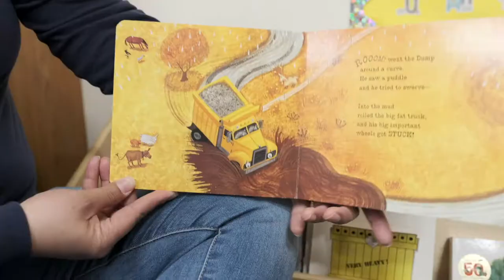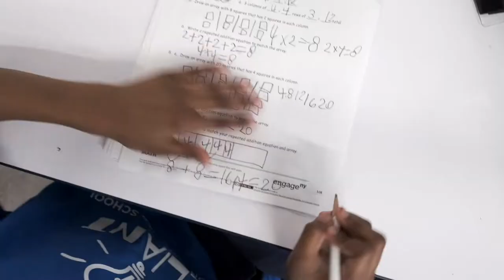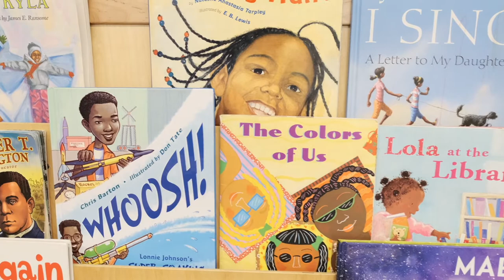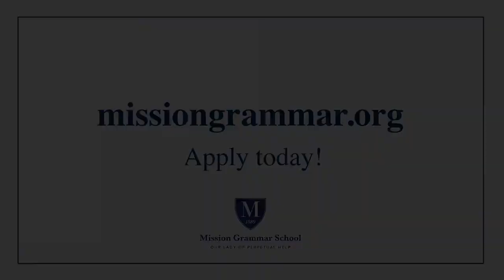Mission Grammar School Tour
Our Lady of Perpetual Help, Mission Grammar School is an urban, college prep Catholic School dedicated to reaching individual excellence in a faith-based community rooted in Gospel values.

The strength of a school is in its community. Families, administration, faculty, staff, and scholars work in partnership to accomplish and strengthen academic and social success.

Mission Grammar consists of two campuses. The St. Alphonsus Campus houses our primary and upper school scholars. Our Tremont Campus is where our infants, toddlers and early childhood scholars learn and grow. In 2020, six new classrooms were constructed in our St. Alphonsus Campus, including a STEM lab and an outdoor classroom for scholars.